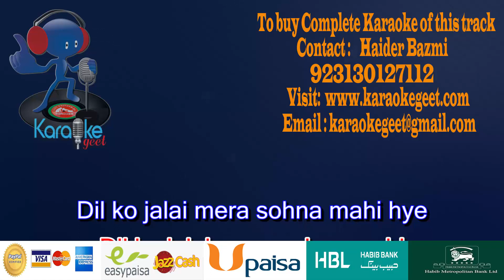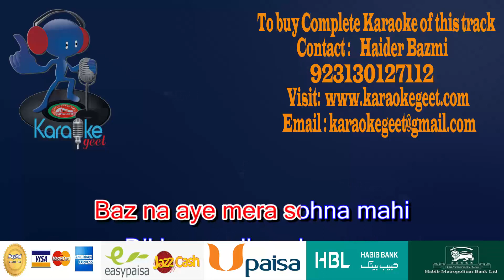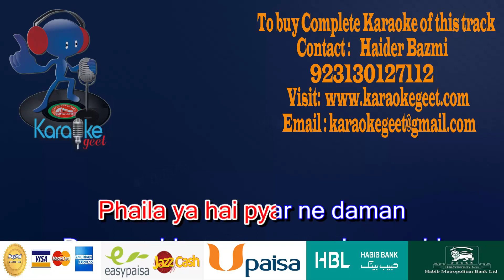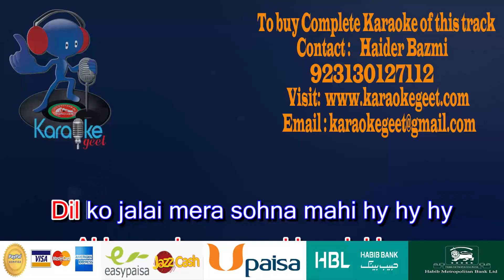Dil hua mujhse begana Video Karaoke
Aa jaa re aa ja Aa jaa re aa ja
Aaaaa jaaa
Dil hua mujh se begana
Samjhe na koi deewana
Akhyan churaye nakhre dekhaye
Dil ko jalai mera sohna mahi
Dil ko jalai mera sohna mahi hye

Aik tu bairan shokh jawani
Dooje ye zalim tanhayee
Ang ang dolay be sudh hoke
Toot rahi hai maeri angrayee
Sab kuchh jane aur tadpaye
Baz na aye mera sohna mahi hye hye
Baz na aye mera sohna mahi
Roothne wale ye tu bata de
Kaun hai mera tere siwa
Tadap rahi hain pyasi bahen
Aaj tu inki pyas bujha
Phaila ya hai pyar ne daman
Daman chhuraye mera sohna mahi
Hoy hoy hoy

Dil dhdke ga jabtak mera
Tera pyar nibhaungi
Jalne wale jalte rahenge
Mai teri ban jaungi
Ab tu hai bas aik tamanna
Pyar nibhai mera sohna mahi hye
Pyar nibhai mera sohna mahi
Dil hua mujh se begana hye
Samjhe na koi deewana hye
Dil ko jalai mera sohna mahi hy hy hy